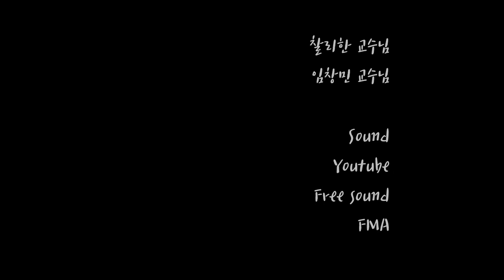2019 계명대학교 영상애니메이션과 졸업작품_문나윤 환생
작품 제목 : 환생
제작자 : 문나윤
- 이집트 사자의 서의 내용에 따라 심장을 저울에 재개되는 데...
모두들 환생의 꿈을 품고 줄을 서서 자신의 차례를 기다린다.
하지만, 주인공은 자신이 환생할지 소멸될지 알 수 없는 불안감에 도망치게 된다.
하지만, 당연히 가야 할 길에서 벗어난 자를 기다리는 것은
주인공과 같이 도망쳐서 괴물이 된 이들과 또 다른 불안감 이었다.
주인공은 자신과 같이 두려워서 혹은 불안감에
도망친 다른 이들과 마주치게 되고 어느 하나와 친구가 되어 시간을 보내게 된다.
그렇게 같이 다니던 중 친구가 괴물이 되어 가기 시작하는데
주인공은 자신과 같이 함께 해준 친구의 심장을 들고 저울 앞으로 가게 된다.
저울 앞에선 주인공은 자신의 심장과 친구의 심장을 같이 저울에 올리게 된다.